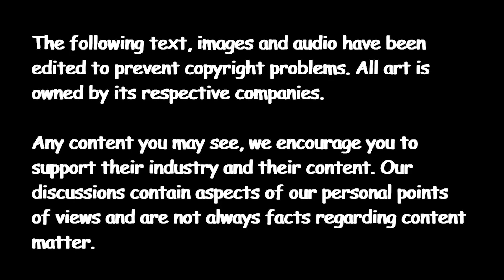Black Lightning Season 2 Episode 1-3: The Book of Consequences (The Rise of the Green Light Babies)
W/ Devante

With Black Lightning season 2 making its way back to The CW, we officially know the title of the first 3 episodes. Green light was one of the most important plot points in season 1 of Black Lightning. Based on the first 3 episodes title, clearly there will huge consequences from the actions of season 1 for all the characters. What will Jefferson Pierce (Black Lightning) be facing this season? What is Tobias Whale up to? Let us know any questions and THEORIES  you may have about the series as a whole. Also, help us make our videos by leaving suggestions down below.

Tuesday - Superhero Tuesdays
Wednesday - Movie/Television Reviews
Friday - Anime vs Marvel/DC